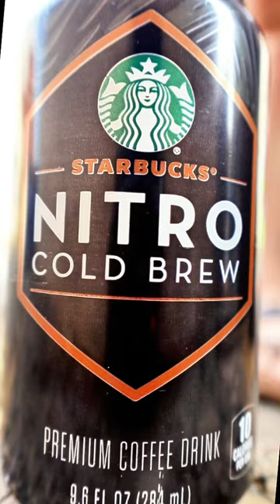Pack It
Twas an absolute blast teaching 3 pole dancing classes today but now my knee pits need a break from the pole and my heart needs a break from the caffeine